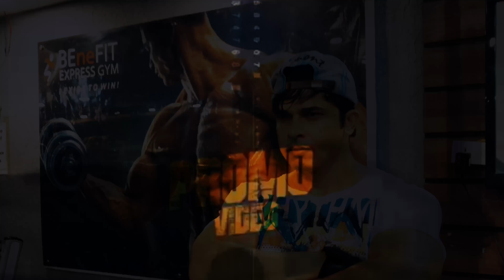GYM mood motivation workout & music 2018(4k video)(ravi giri)